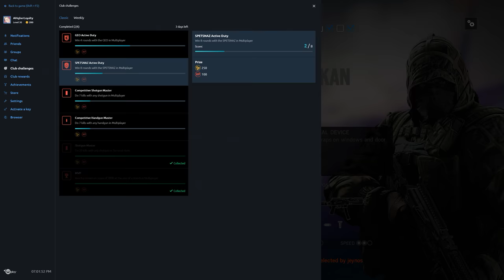Rainbow Six Siege + Part 2095 + Plane TDM Bomb + Operation Chimera pcgaming crew